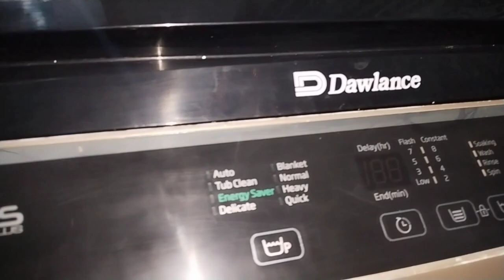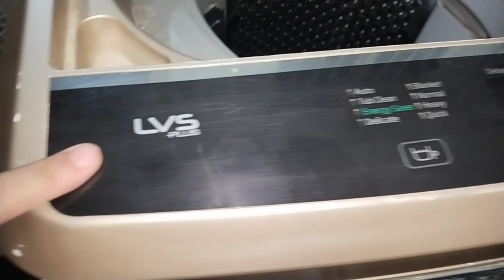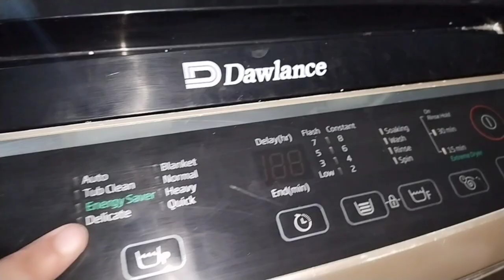How to Wash Blanket In Dawlance Automatic Washing Machine | Automatic Washing Machine Review